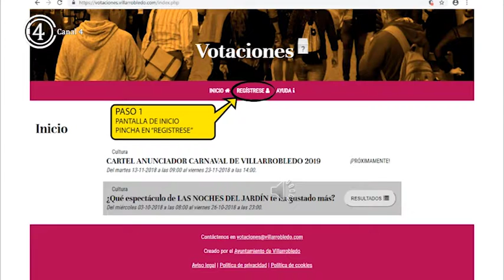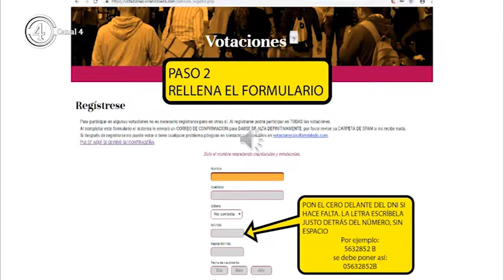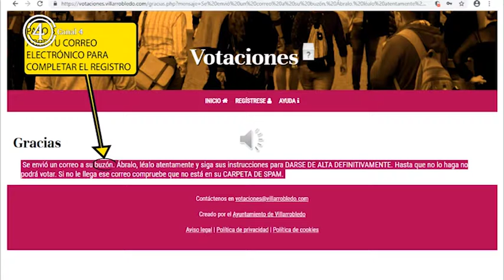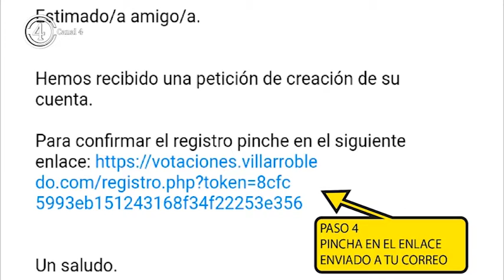votaciones cartel Carnaval 2019